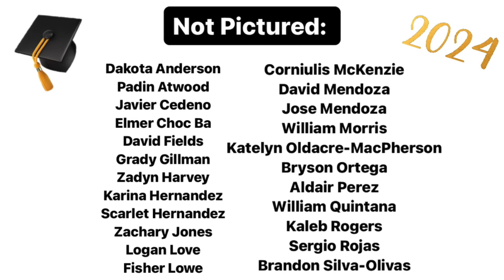Senior Slideshow - May 10, 2024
Walton High School Senior Slideshow (Baby Pics / Senior Portraits)  - May 10, 2024